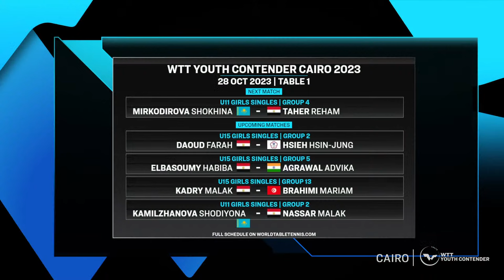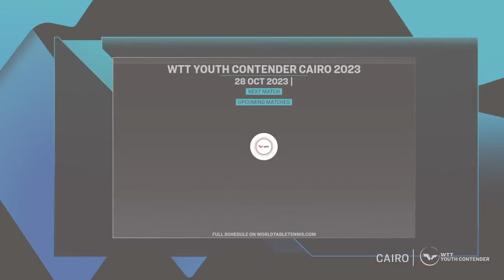LIVE! | T1 | Day 6 | WTT Youth Contender Cairo 2023 | Session 1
Watch the live streaming of Day 6 of the WTT Youth Contender Cairo 2023!